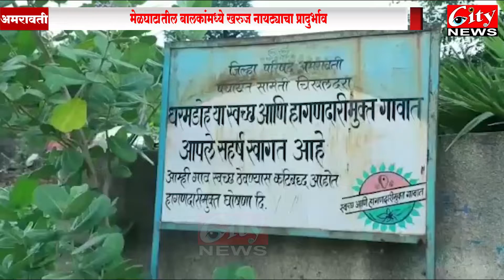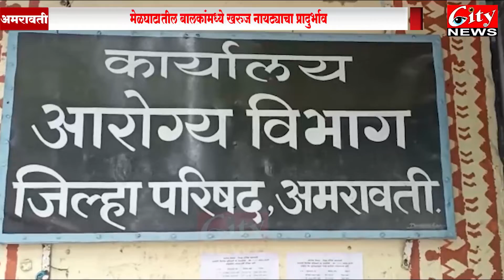मेळघाटातील बालकांमध्ये खरुज नायट्याचा प्रादुर्भाव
वातावरणातील आर्द्रतेमुळे फंगल इन्फेक्शन
डाॅक्टरांनी काळजी घेण्याचं केलं आवाहन
9 FOR BULETIN WHATSAPP MASSEGE 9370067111#citynews